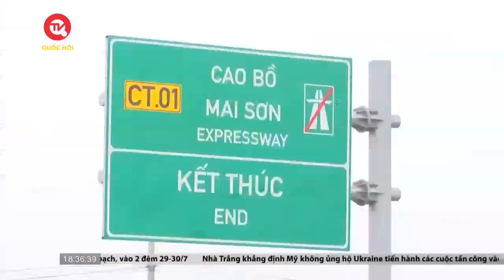Lo ngại phí chồng phí khi thu phí cao tốc do nhà nước đầu tư | Truyền hình Quốc hội Việt Nam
Truyền hình Quốc hội Việt Nam | Bộ Giao thông vận tải hiện đang tham mưu để Chính phủ đề xuất Quốc hội cho thu phí nhiều tuyến cao tốc do Nhà nước đầu tư bằng tiền ngân sách, trong đó có các đoạn cao tốc Bắc - Nam. Đề xuất đang nhận được sự quan tâm từ người dân.